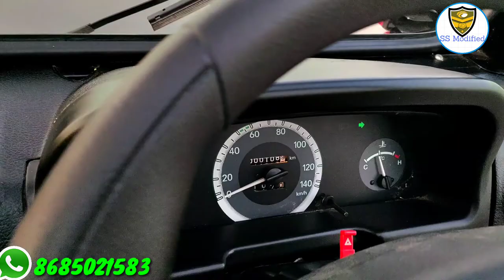S.S MODIFIED JEEPS..WITH A.C & NON A.C | FOR ORDER CONTACT @ 8685021583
दोस्तों फोन पर बात करने से पहले कृपया इन बातों का
ध्यान रखें।
1.सबसे पहले अपना बजट देख लेImodified जीप का
starting range कम से कम 3.65 लाख रुपए है।
अगर आपका बजट ज्यादा होगा तो और feature के
साथ
आपको जीप दे देंगे।
2. जीप पर किसी भी तरह का लोन या किस्त की कोई भी
facility उपलब्ध नहीं है।
3. हम पूरा complete जीप ही देते है। अगर आपके
पास अपना
जीप है।

और उसको तैयार करवाना चाहते हो।तो वो facility भी
उपलब्ध
नहीं है।
4अगर आपको सिर्फ parts चाहिए जीप के तो वो
facility of
उपलब्ध नहीं है।
5. हमारे पास कोई भी exchange offers नहीं है।
अगर आपके पास पहले से कोई जीप या कोई और
vehicle
है और उसको एक्सचेंज कर हमारा जीप लेना चाहते है तो

जे
facility भी उपलब्ध नहीं है।
okk दोस्तों काल करने से पहले कृपया इन बातों का ध्यान
रखें।
We modify all types of jeep as a customers
Choice. We provide all function in Jeeps
like a luxury car. Function like:
*Power Steering
*Power Gear 5+1
*Power Break
*Power Clutch
*Ace
Sunroof
*Paper work completed with N.O.C and R.C.
*Allow Wheels
*Bolero Di turbo engine or as a Customer
choice engine
LED LIGHT BAR
*Head light is also IED
*ETC OR AS a customer choice colour and
Design and Tyre